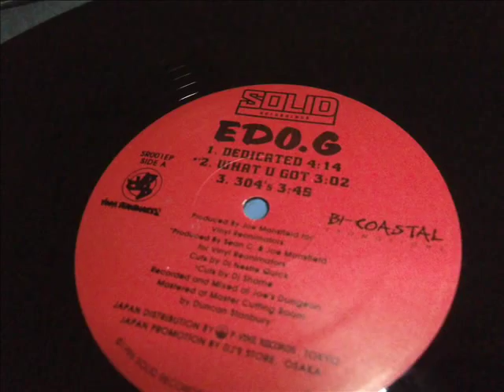Edo.G - Dedicated/What U Got/304's (1996)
Classic Edo.G and truly one of my favourite EP (Side A)